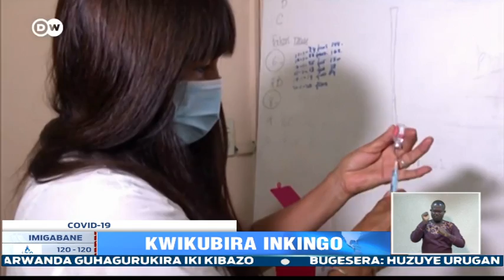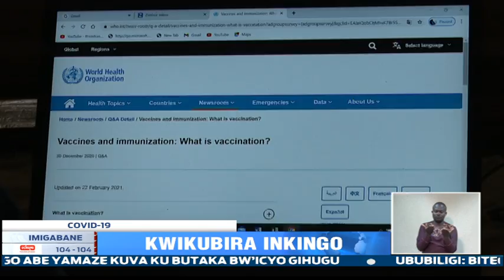Isesengura ku kibazo cyo kwikubira inkingo ku bihugu bikize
Mu gihe ibihugu bikize bishinjwa kwikubira inkingo za COVID-19, abasesengura iby'iki cyorezo basanga ibihugu bikiri mu nzira y'amajyambere nabyo bikwiye gutahiriza umugozi umwe kugira ngo bibone izo nkingo.